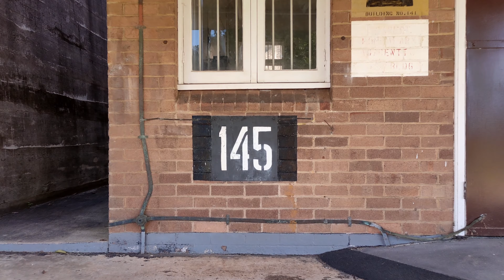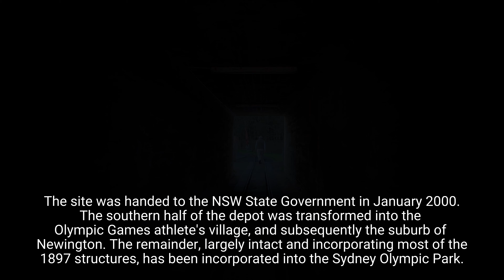Newington Armory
The Newington Armament Depot and Nature Reserve is part of the former
Royal Australian Navy Armament Depot, Newington, which operated at the
site until December 1999.